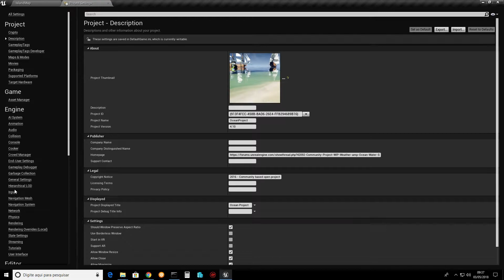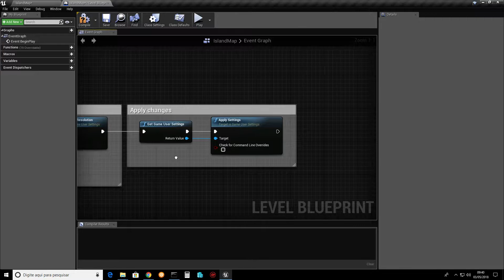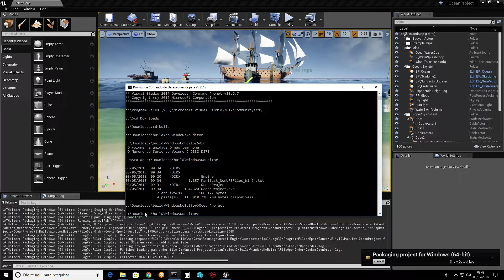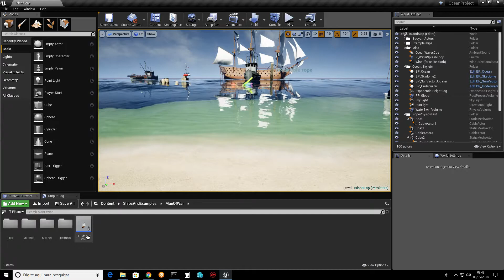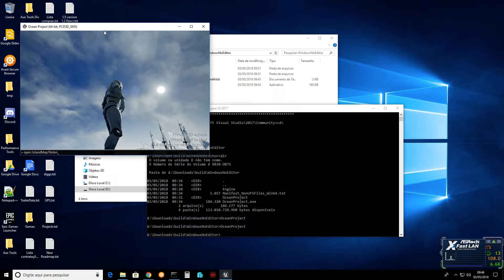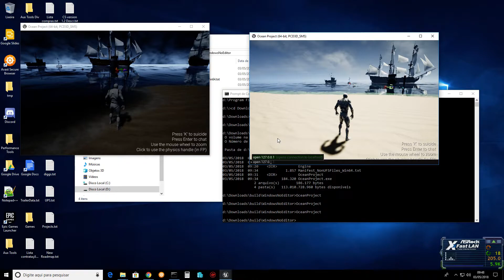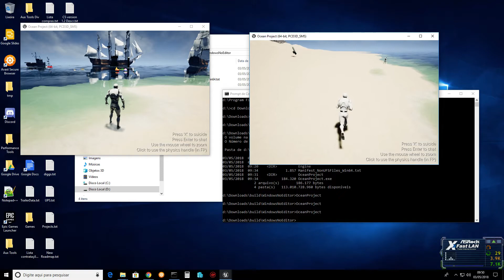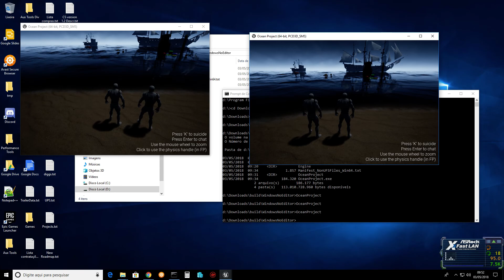UE4 - WIP Community FREE Ocean - setting up multiplayer test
Making this video to show how you can set a multiplayer test and see the replication working for the waves and reflections at the ocean.

Sound is a bit low, you might want to use a headphone to better hear it. Again I recorded it on a machine where I don't have premiere installed and I could not fix the volume.